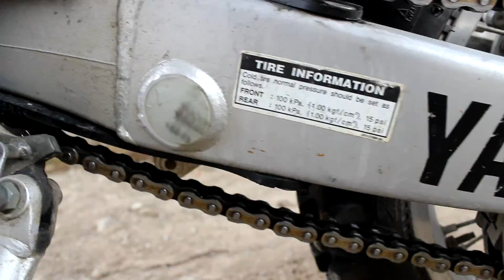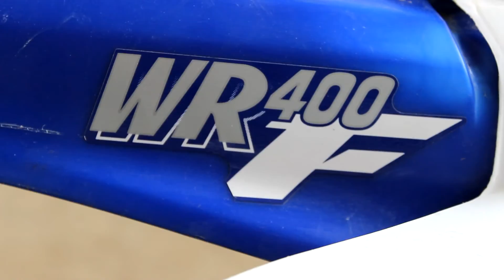Yamaha WR400 - New Bike Reveal!!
I am back! A very quick video I made to show off my new old wheels.